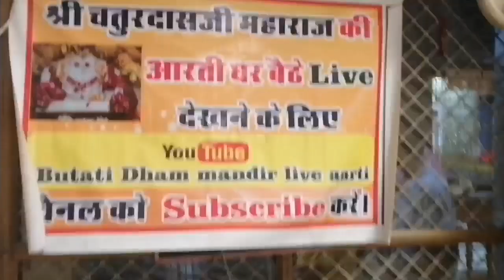"Intense Wild Boar Encounter Caught On Tape During India Adventure!"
I am
.. College Student 👩‍🎓👩‍🎓
..traveller on foot🚶🚶
..An India Traveller 🛣️ and Vlogger 📸
...This Time I'm Doing All India travel🛣️🛣️

👉Start for alwar Rajasthan

📍Rajasthan
Target 👉 All India Cover with in 18 month
All States
Vlog Uploading time 6pm to 7pm